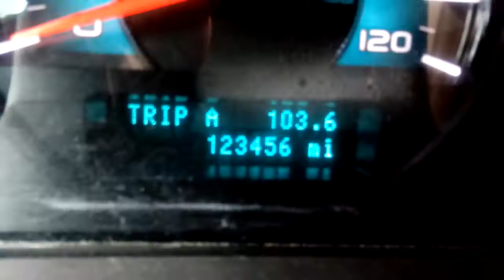Day 188 year 2 (553) - One two three four five six